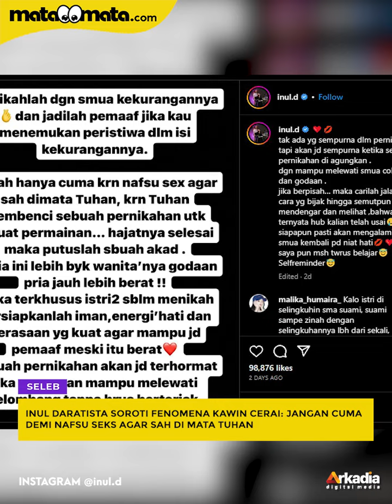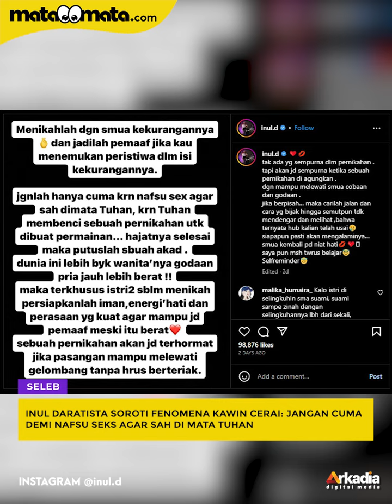Inul Daratista Soroti Fenomena Kawin Cerai: Jangan Cuma Demi Nafsu Seks Agar Sah di Mata Tuhan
Fenomena kawin cerai yang belakangan menghebohkan dunia hiburan dan menyeret sejumlah nama artis membuat Inul Daratista ikut berkomentar. Jauh dari kesan nyinyir, sang biduan dangdut justru mengakui bahwa tidak ada yang sempurna dalam sebuah pernikahan.

Inul menilai bahwa setiap orang mesti menikah dengan semua kekurangannya dan menjadi pemaaf. Selain itu, istri Adam Suseno tersebut tegas mengatakan bahwa menikah bukan semata soal nafsu seks dan sah di mata Tuhan.